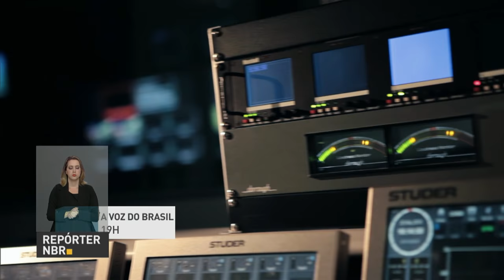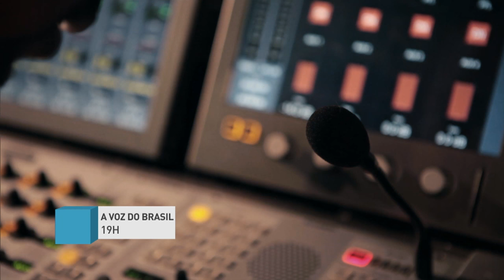Michel Temer condecora juristas estrangeiros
REPÓRTER NBR 20H - 27.10.16: Nesta quinta-feira, o presidente Michel Temer condecorou juristas estrangeiros com a Ordem Nacional do Cruzeiro do Sul em cerimônia do Palácio do Planalto. E mais: mais cedo, Temer recebeu as credenciais de embaixadores de onze países. Veja também: A Voz do Brasil, um dos programas mais tradicionais da rádio brasileira, é repaginada. Confira segunda-feira, às 19h!